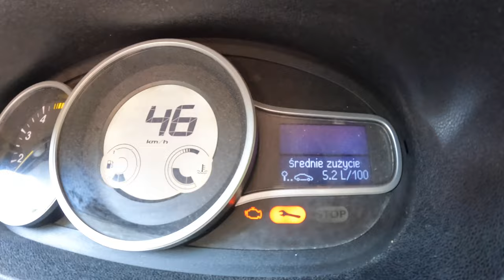2009 Renault Megane [1.5 dCi 85HP] |0-100| POV Test Drive #1794 Joe Black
Car: Renault Megane III Grandtour 1.5 dCi 85HP 2009

0:00 Intro
0:09 Walk-around and interior
1:29 Bumpy road
2:11 Casual driving
5:25 Highway
6:30 Casual driving
8:30 Acceleration
8:50 Casual driving
11:26 Engine view
11:49 Fuel Consumption

Engine: 1.5L Diesel 4-cylinders
Displacement (cc): 1461
Power: 63 kW/85 hp
Torque: 200 Nm
Transmission: 6-speed manual
Traction: FWD ( Front-Wheel Drive )

Acceleration (0–100 km/h): 13,3 s.

Fuel Tank Capacity: 60L
Total Range: 1364 km
Weight: 1289 Kg
Cargo Space: 524 Liter
Model: 2009
Date of Production : 2008 – 2016
Place of production:
Base Price in Germany : 30.500 EUR

Driver: Joe Black
Video: GoPro Hero 11 Black / Sony a6300 + Sigma 16mm f1.4
Audio: Zoom H2n (recorder) & Roland CS-10EM (binaural microphones)
Edit: MacBook Pro / Final cut Pro X